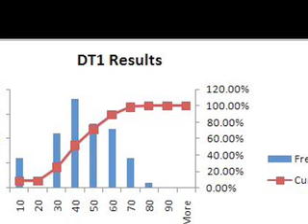Physics 2B QM Diagnostic Test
Introduction to the second test